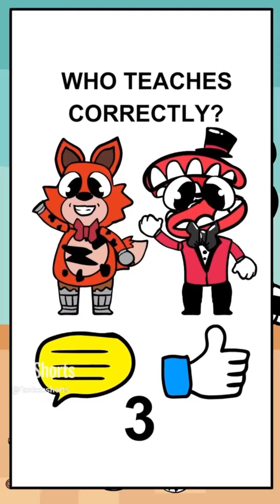KAUFMO | The Amazing Digital Circus Animation Compilation | Fox Bee Shorts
A Cute and Funny cartoon animation featuring Pomni, Jax, Caine and more!